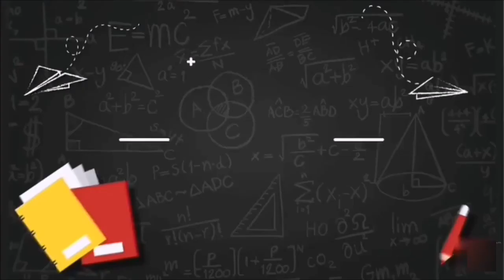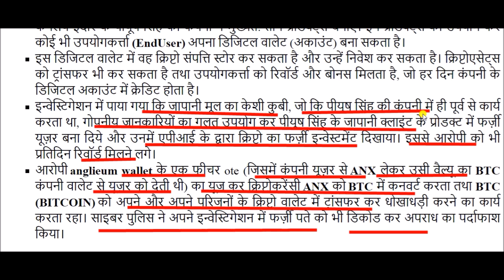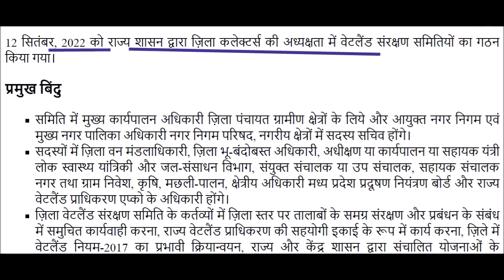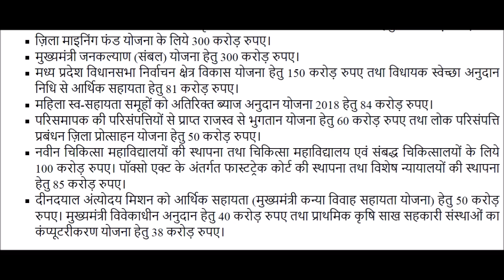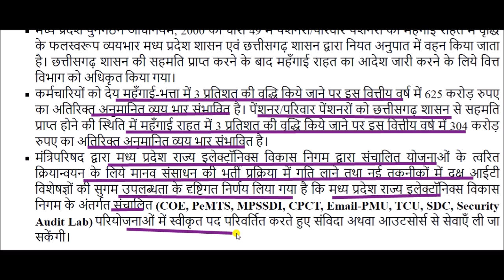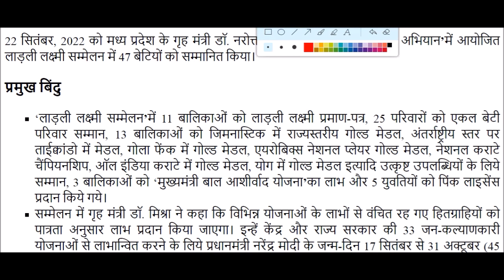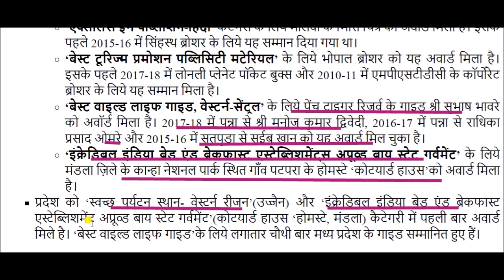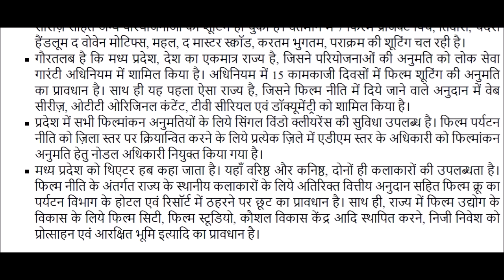मप्र करेंट अफेयर्स सितंबर 2022 || Mp Current Affair September 2022 || MP CURRENT AFFAIRS 2022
Mp Current Affair September 2022 for All Madhya Pradesh Competitive exams like MP Police, Sub Inspector, MP Patwari, MPPSC. etc.